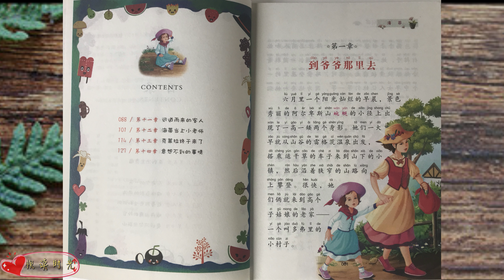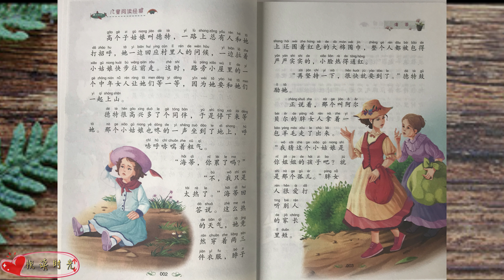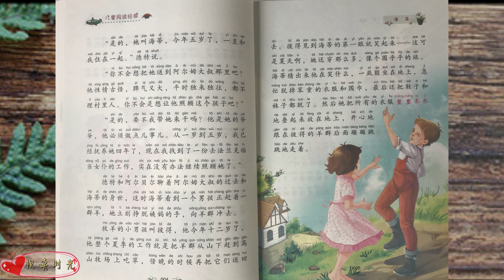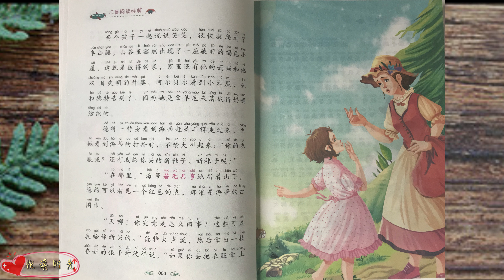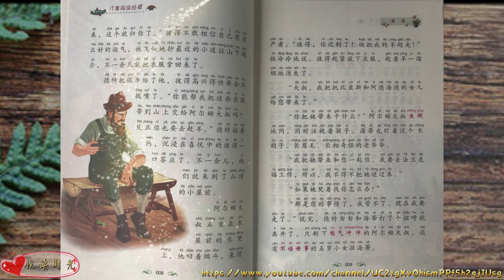儿童有声书连播《 海蒂 》| 第一章 - 到爷爷那里去 ｜睡前故事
內容簡介

聰明活潑、純真善良的小海蒂跟爺爺一起在阿爾卑斯山上生活，過著自由自在的日子，盡情享受大自然的恩賜，可是姨媽卻把她送到城裡的一戶人家，去陪伴殘疾的女孩克拉拉，海蒂因為思念家鄉而患上了夢遊症，才得以重新回到山上。

海蒂就像一個小天使，給周圍的人們帶去快樂、幸福與溫暖，在她的影響下，性情孤僻、離群索居的爺爺回到了鄉鄰中間；克拉拉從輪椅上站起來，恢復了健康；還有雙目失明的老奶奶、失去女兒的醫生也都重拾快樂……

悦读时光频道